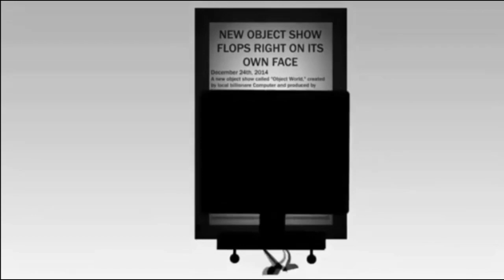Project Freedom Nightcore Intro